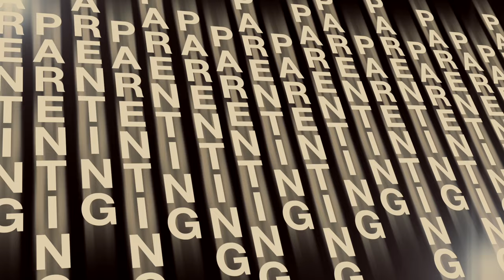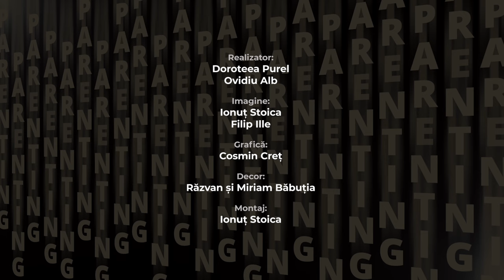Parenthink 06 l Educația spirituală a (pre)adolescenților l Rei Abrudan și Teofil Cotrău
Adolescența vine la pachet cu o serie nouă de provocări în relația părinte – copil.
Cum reușim să păstrăm o relație sănătoasă și deschisă cu ei, acum când rețeaua lor socială se tot extinde și sunt influențați de mai multe voci din jur?
Cum reușim ca părinți să fim o voce relevantă pentru ei și să navigăm împreună perioada aceasta?
Invitați: Rei Abrudan, pastor și Teofil Cotrău, pastor